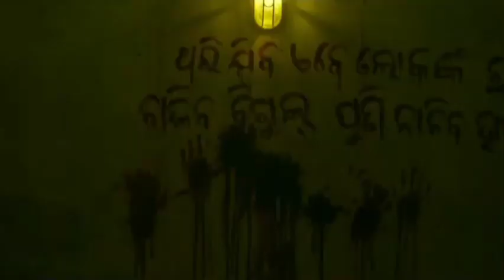Bigul odia film teaser review ll New odia film ll Supriya ll Ajay padhi ll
Bigul new odia movie
Bigul odia movie 2024
Bigul odia film 2024
Bigul odia new movie
Odia new upcomimg movie Bigul
Bigul new odia upcomimg movie
odia upcomimg movie Bigul 2024
odia film 2024 Bigul
Bigul 2024 odia film